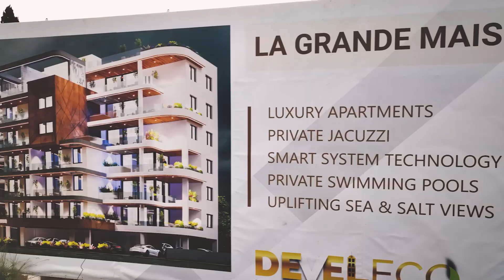Content Hub - DEX-TEK GROUP: LA GRANDE MAISON